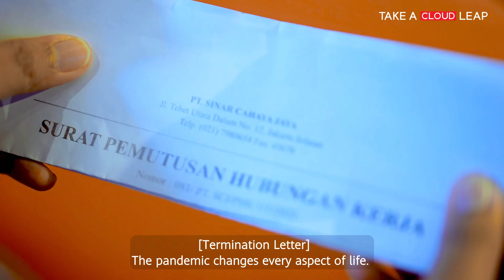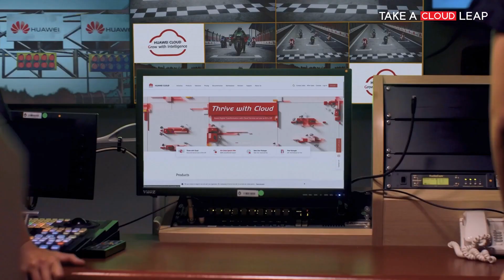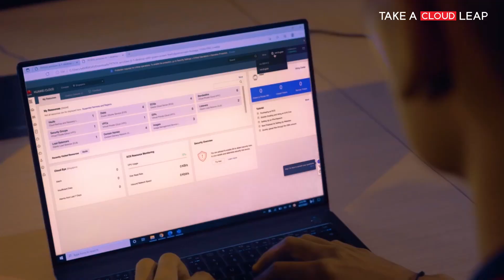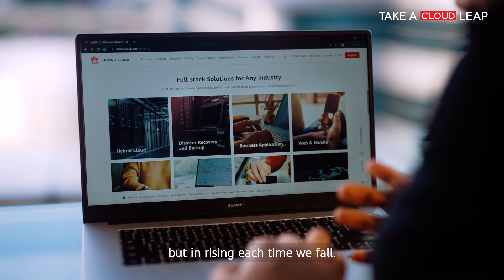Huawei Cloud CDN：Breaking MotoGP Livestreaming Records in Indonesia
Zero Frame Freeze Despite Low Bandwidth and Heavy Traffic. # detikNetwork adopts Huawei Cloud Content Delivery Network (CDN) to deploy an intelligent virtual network on top of the existing Internet infrastructure. Huawei Cloud CDN speeds up site response and live content loading and improves site availability, guaranteeing smooth user experience despite low bandwidth and heavy access traffic. The professional local technical support provided by Huawei Cloud ensures fast problem solving.